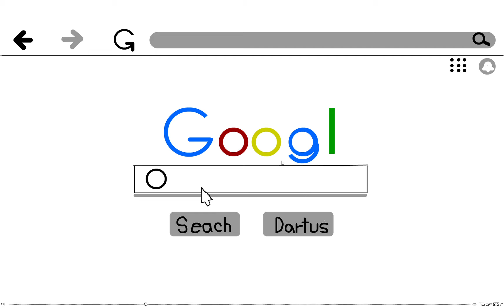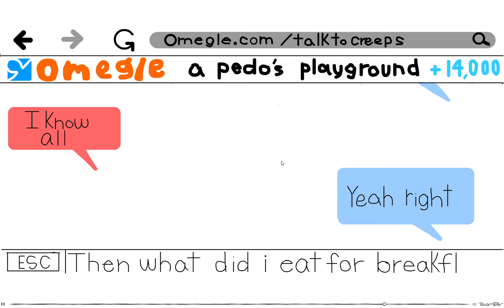SlenderLicky Skits 3, voice acting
The end was hard to get, but I got it I think, anyways the humming was the guy going to his laptop

Credits to slenderlicky and this toon

Hope you enjoy and meet my toonator account too!